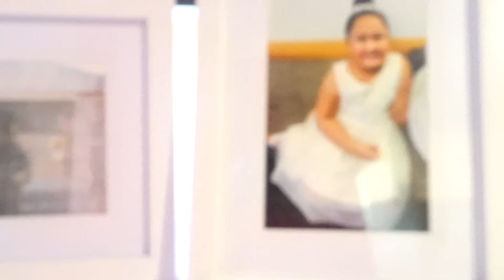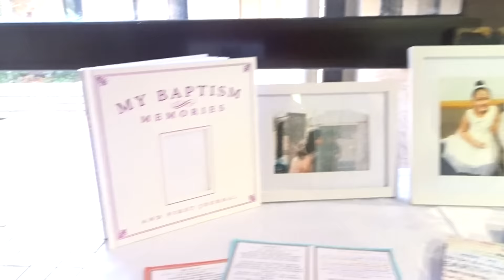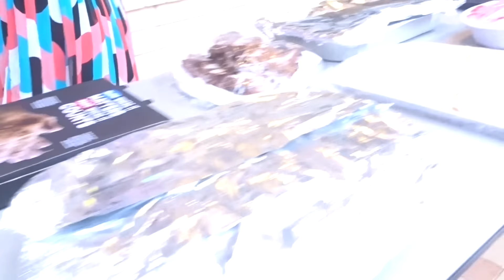D'MYAHS BAPTISM DAY!!!